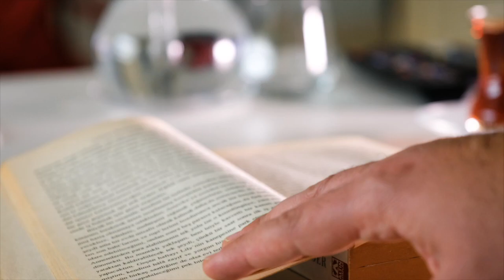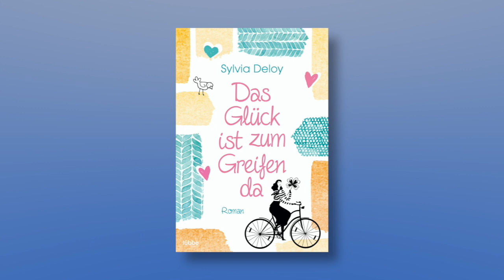3-Minuten-Lesung von Sylvia Deloy | „Das Glück ist zum Greifen da“ | Bastei Lübbe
Sylvia Deloy liest aus ihrem Buch „Das Glück ist zum Greifen da“ – ein heiterer Roman voller Sprachwitz und großartiger Pointen

INHALT ZU „DAS GLÜCK IST ZUM GREIFEN DA“
Aus und vorbei, der Job bei einem hippen Kölner Start-Up ist in letzter Minute geplatzt und damit Anas Chance, in Deutschland bleiben zu können. Der Vater ihrer Zwillinge ist unauffindbar, er tourt derweil als Hornist irgendwo durch die Weltgeschichte. An willigen Helfern fehlt es nicht, alle wollen, dass Ana und ihre Kinder bleiben. Nicht zuletzt der attraktive, aber entnervend sorglose Musiklehrer der talentierten Zwillinge, der Ana mit seinem Optimismus zur Weißglut treibt. Bis sie erkennt: Auch auf Traumtänzer ist Verlass.

AUTORINNENVITA
Sylvia Deloy, Jahrgang 1967, wuchs in einer kleinen Stadt in Niedersachsen auf. Sie studierte Kommunikationswissenschaft, Germanistik und Marketing und arbeitete danach als Redakteurin und Autorin für unterschiedliche TV-Sendungen. Sie schrieb Drehbücher und Skripte für Comedy-Serien und erhielt 1999 gemeinsam mit einer Co-Autorin den zweiten Preis des Sat.1-Drehbuch-Wettbewerbs. 2011 veröffentlichte sie ihren ersten Liebesroman für Jugendliche mit dem Titel Sterne, Stress und Kussalarm. Sylvia Deloy lebt mit ihrem Ehemann und zwei Kindern in Köln.

Sie möchten weiterhin spannende Buchtrailer, Interviews und Zusatzinformationen sehen?

ÜBER BASTEI LÜBBE
Der Kölner Verlag Bastei Lübbe ist ein klassischer Publikumsverlag für Belletristik und Sachbuch, der auf populäre Themen für ein möglichst breites Publikum setzt. 1953 übernahm Gustav Lübbe den 1949 in Köln gegründeten Bastei Verlag, gründete 1963 den Bastei Lübbe Verlag für Taschenbücher und integrierte dort Romanhefte (u. a. Jerry Cotton). Es erscheinen Titel in den Genres Spannung, Fantasy, Frauen, Historisches und Sachbuch - u. a. von bekannten Autoren wie Ken Follett, Dan Brown, Cody Mcfadyen, Andreas Eschbach, Wolfgang Hohlbein, Jodi Picoult, Rebecca Gablé, Kerstin Gier, Dieter Nuhr, Sonya Kraus, Bernhard Hoëcker u.a.